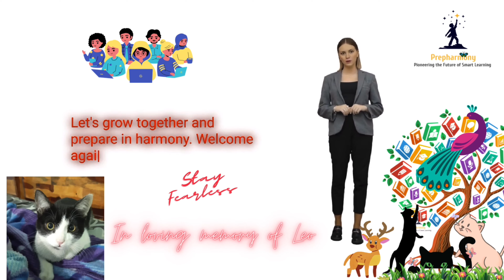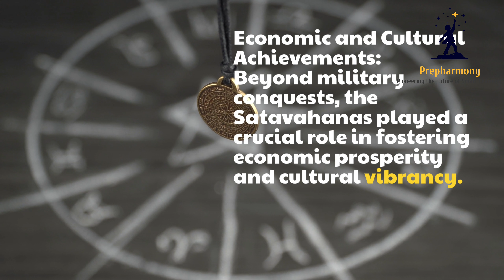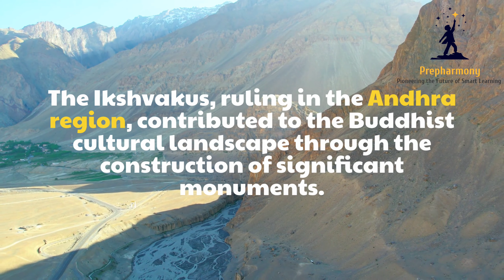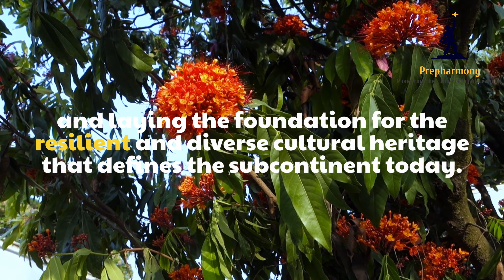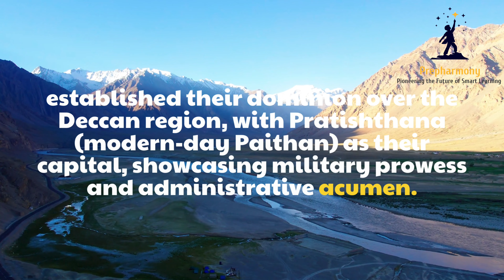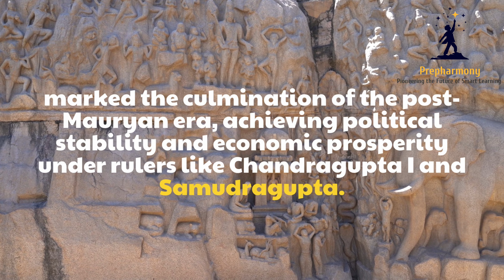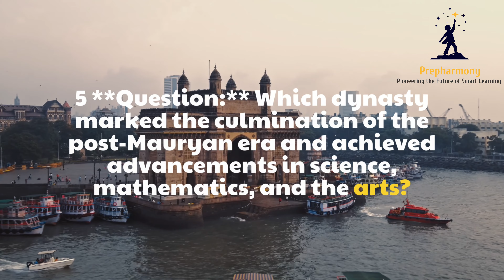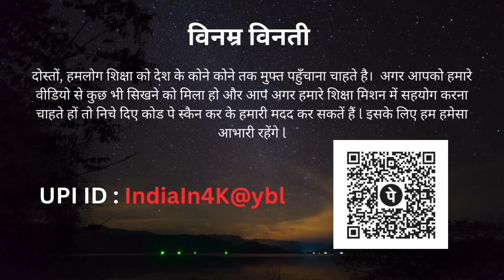Satvahnas and other indigenous dynasties |General studies |Ancient Indian history Chapter 63